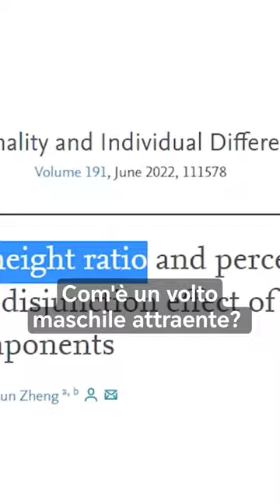La scienza dell'attraenza maschile